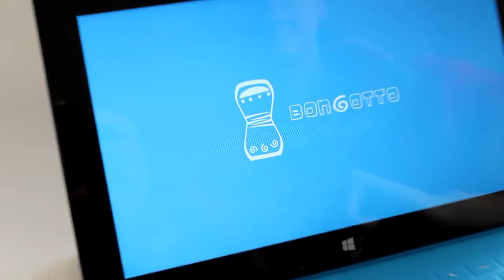Bongotto the best and most complete App to play Bongos on Windows 8 PC and Tablet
Bongotto is the best and most complete App to play Bongos on Windows 8 PC and Tablet.
You will hear professionally recorded sounds and different sound effects depending on which tool you are touching.

You should have this app, both if you are a professional musician or if you want to play for fun.

Features:
nine sound effects;
professionally recorded sounds;
two bongos with different sound effects;
three bells;
two wooden sticks;
different wallpapers;
random wallpaper option;
high definition graphics;
optimized for Windows 8 Tablet.

Coming soon also on Windows Phone 8.

Warning: If you start the application and you do not hear the audio, make sure that the volume of the Tablet or PC is on.